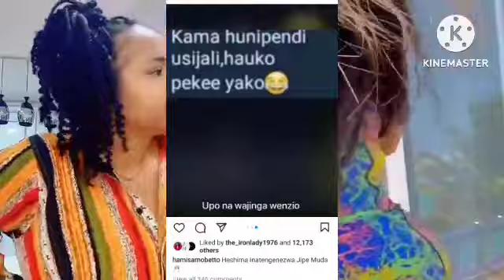HAMISA MOBETTO AMPA ZA USO ESMA PLATNUMZ KWA KUMNANGA KUHUSU SURGERY "KAMA HUNIPENDI USIJALI....